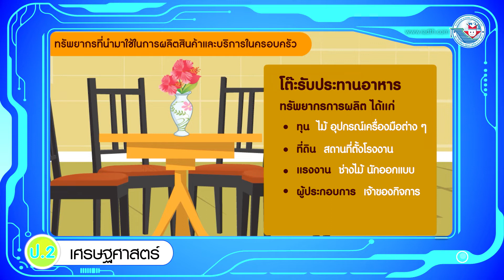เศรษฐศาสตร์ ป 2 หน่วยการเรียนรู้ที่ 1 ทรัพยากรที่นำมาใช้ในการผลิตสินค้าและบริการในครอบครัว